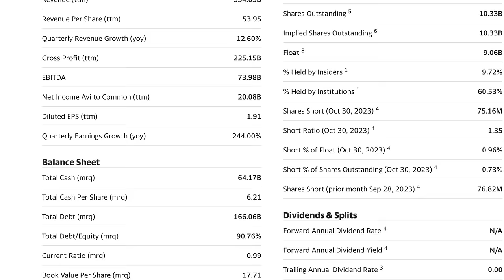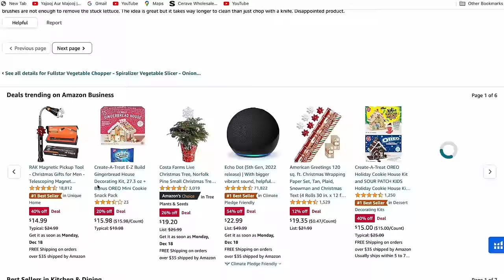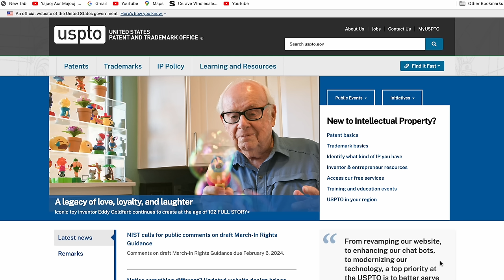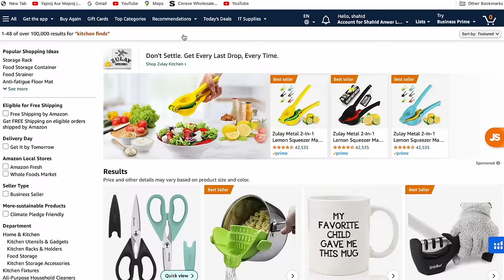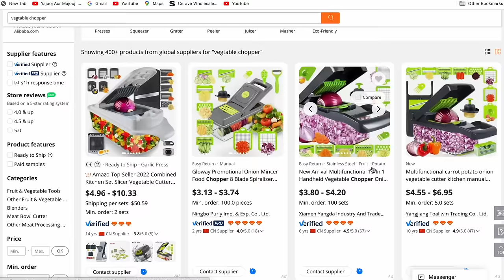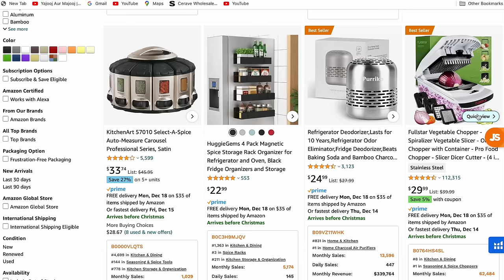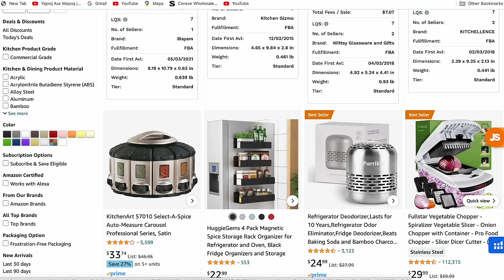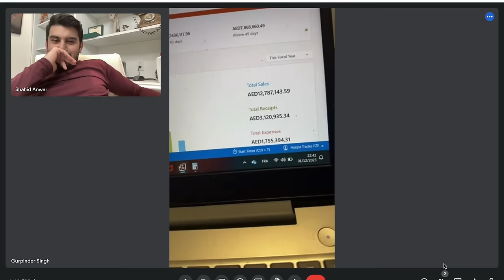How To Become A Millionaire From Amazon Kitchen Finds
In this video I will teach you how to build your brand on amazon